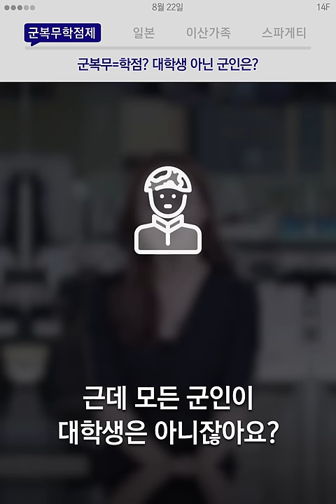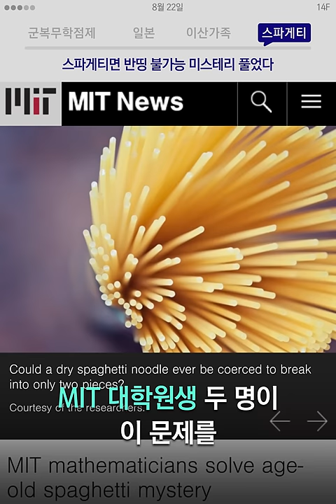지금까지 상봉한 이산가족은 단 1%다 / 14F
지금까지 상봉한 이산가족은 단 1%다. [8월 22일 수요일, 일사에프 픽!]

00:00 군복무학점제, 군대 = 학점? 대학생 아닌 군인은?
00:41 일본, 국비로 성매매 간 아시안게임 농구 대표팀
01:09 이산가족, 남은 시간이 얼마 없다
02:08 스파게티, 반띵 불가능 미스테리 풀었다